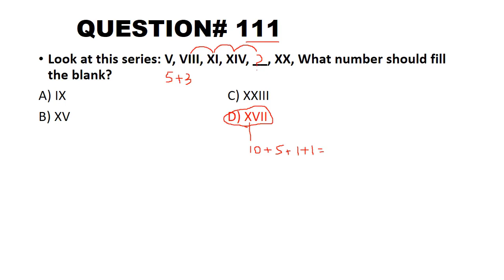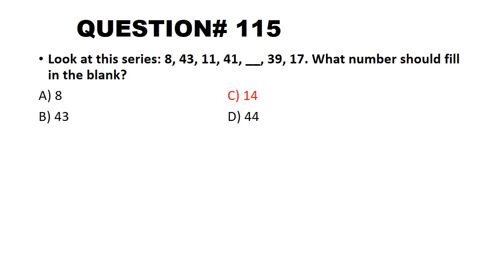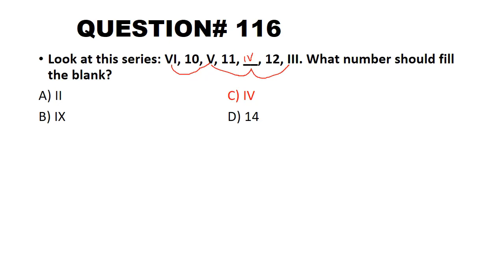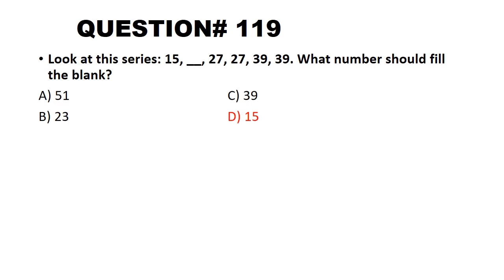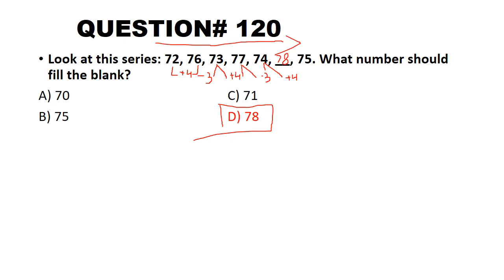LOGICAL REASONING TEST# 06 (Numeric Series)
I am an English Language teacher with a lot of enthusiasm to teach grammar and literature. Be with me on this channel and have fun and learning. Thanks